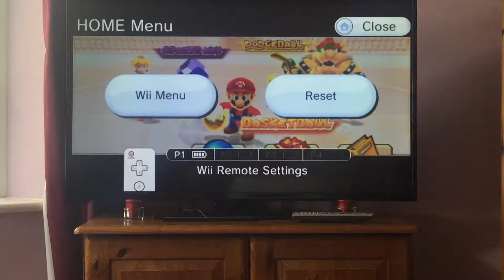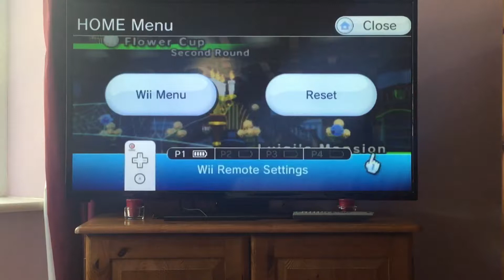Part 6 of Mario Sports Mix, gameplay of Sports Mix Flower Cup.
I'm back with another video and in this video I am going to be carrying on with Sports Mix and I'm going to be doing the Flower Cup this time. In part 5 I did the Mushroom Cup and I will leave the link down below for that video. I have chosen new characters for this cup, just to make it interesting and a bit more fun.